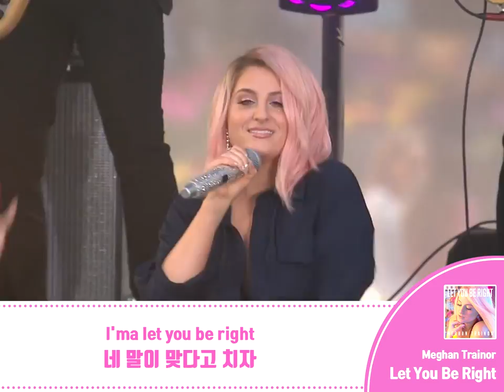'메간 트레이너(Meghan Trainor)' Let You Be Right 라이브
@소니뮤직코리아 페이스북